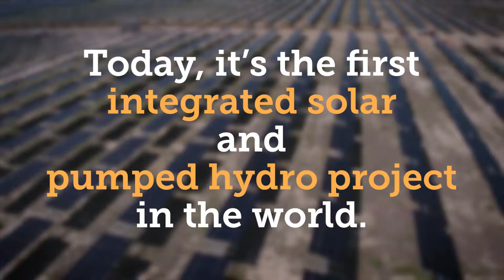May 2018 - Climate Council Case Study II: Kidston Renewable Energy Hub